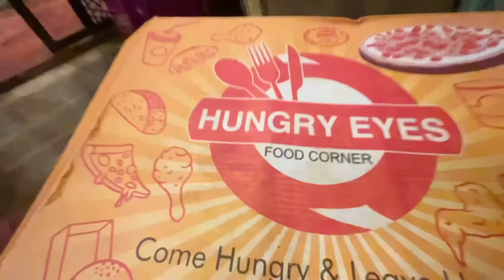অন্তরা আপুকে ৩ মিলিয়ন উপলক্ষ্যে সারপ্রাইস দিলাম | 3 Millions Special Surprise | Jahan Eity | Ontora